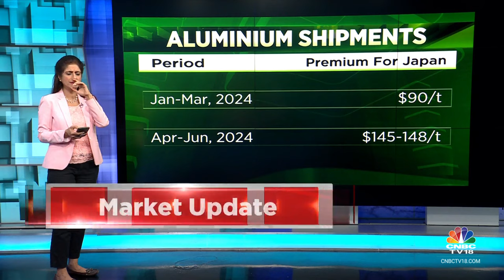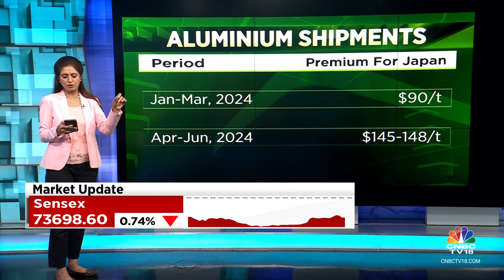Metal Prices Gain 1-5% In Asia Amidst Simmering Geopolitical Tensions | CNBC TV18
Commodity Corner| Metal prices gain 1-5% in Asia amidst simmering the geopolitical tensions. Manisha Gupta tells us all about Metals on Commodity Corner today.

n18oc_business